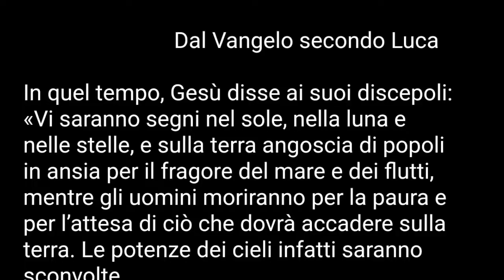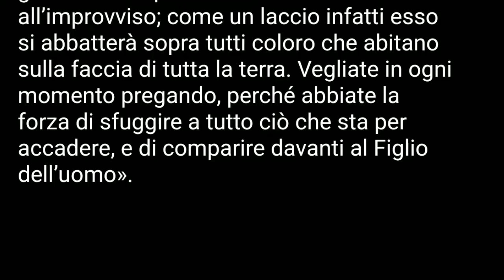Vangelo di Domenica 28 novembre 2021 (I Avvento)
commento di don Giovanni Berti

a cuor leggero

“Ricordati che devi morire!” urla il frate dalla strada.

“…si si, mo’ ora me lo segno” risponde più imbarazzato che spaventato Massimo Troisi che insieme a Roberto Benigni si trova catapultato dai giorni nostri nell’Italia di fine medioevo del 1492. È una delle scene più divertenti del film “Non ci resta che piangere” del 1984, che racconta le avventure dei due protagonisti a confronto con fatti e personaggi storici di un’epoca lontanissima.

Gesù nel passo di Vangelo di questa prima domenica di Avvento, ad una lettura superficialissima pare proprio come quel burbero predicatore del film, evocando cataclismi e paure. Vuole spaventare i suoi discepoli? Hanno già di che star poco allegri con il loro Maestro che da li a poco verrà preso e ucciso dalle autorità civili e religiose, e anche per loro il futuro non è certo roseo. Ma perché queste parole così forti anche per noi oggi, mentre stiamo iniziando l’Avvento in preparazione al Natale, che anche quest’anno non si preannuncia facile e gioioso, come è successo lo scorso anno a causa di questa infinita pandemia del covid? Abbiamo bisogno di parole come queste?

Bisogna ammettere che sia in passato, come ai tempi di quel predicatore medievale, ma anche oggi le parole di Gesù che evocano condanne e angosce sono state usate in modo sbagliato, mostrando un volto poco evangelico della nostra religione. Il Vangelo non vuole impaurire, altrimenti non sarebbe “buona notizia”. Gesù non è venuto per narcotizzare di paure i suoi contemporanei e le generazioni future, ma al contrario a svegliarle proprio dalle false paure e inutili angosce, anche quelle ingiustamente prodotte da un modo falso di vivere la religione.

Gesù sta parlando ad un popolo di discepoli che vivevano un passaggio storico difficile, e che come tutti sentivano il peso delle tragedie umane. La vita allora come oggi non è mai facile ed è piena di insidie che minano la nostra serenità e futuro. Gesù usando un linguaggio profetico (che sicuramente per noi non è facile da comprendere ma a quel tempo era più usato, ricco di immagini e parole forti…), vuole lanciare un messaggio di liberazione. Gesù vuole liberarci dalle paure della vita che spesso ci paralizzano e chiudono in noi stessi. La pandemia è stata ed è ancora una esperienza globale che pare aver aumentato le nostre fragilità. Sono fragilità di ogni tipo, non solo fisiche ma anche culturali, sociali e religiose. Ma avviene sempre così nei periodi della storia e della vita. È entrando dentro le tragedie che proviamo quanto siamo deboli, ma anche quali sono le cose essenziali e le persone che davvero valgono per noi e che ci aiutano.

Gesù ai suoi discepoli dice chiaramente (e dovrebbe essere questa la frase da stamparci bene nella mente e nel cuore) “risollevatevi e alzate il capo, perché la vostra liberazione è vicina”.

La vita vera, la felicità del cuore, le relazioni umane non sono condannate alla dissoluzione, qualsiasi cosa accada nella storia e nel cosmo. Siamo persone liberate e Dio è un liberatore continuo e storico. Non dobbiamo aspettare “la fine” del mondo, ma possiamo scoprire che “il fine” del mondo, il fine di ogni singolo nostro giorno, è Dio liberatore, Padre amorevole che ci dona vita, e non morte e condanna.

Gesù annuncia questo e richiama i suoi discepoli a mettersi nella condizione di sperimentare questa liberazione e questo dono di felicità e vita. La condizione è quella di non ubriacarsi di superficialità, di non perdere tempo in inutili affanni, ma di dare spazio all’amore, alla festa, all’incontro con il prossimo, alla carità e servizio. Gesù ci invita a non appesantire il cuore ma a renderlo leggero e anche ad aiutare il prossimo a renderlo leggero. La preghiera quando medita le parole liberanti di Gesù, rende il cuore capace di vedere oltre le pesantezze della vita. Quando la preghiera comunitaria è esperienza di condivisione e accoglienza, rende il cuore appesantito sollevato e non più solo.

E anche il sorriso ricevuto e donato può essere davvero un vaccino potentissimo contro tutte le varianti delle paure, anche quelle religiose che molti ingiustamente mettono al prossimo.